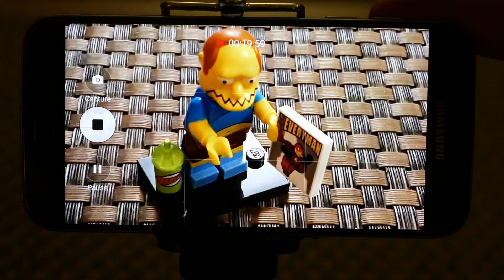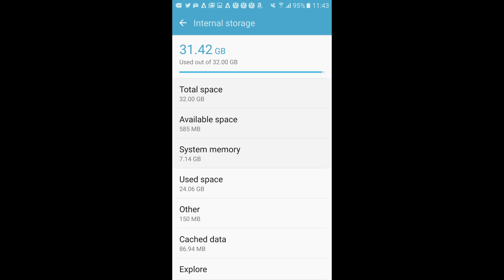Galaxy S7 Camera: max 4K Video Recording? Overheating?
Samsung Galaxy S7 Camera: maximum 4K Video Recording time? Overheating?

I recorded this short video as I couldn't find all the info I was looking for on the 4k video capability of the Samsung Galaxy S7 and S7 Edge.

I invite you to watch my short video to find out about the limitation of those devices, if any, including a potential tendency to overheat.

Spoiler alert: the results of my tests are very positive.

PS: it seems like once again the OIS is not available for 4K video recording...

- filmed with the Panasonic G7 w/ 12-35 lens kit
- voice over recorded on the S7 Edge's stock voice recorder app with the Rode smartLav+ Lavalier Mic
- edited in 4K with iMovie 10.1